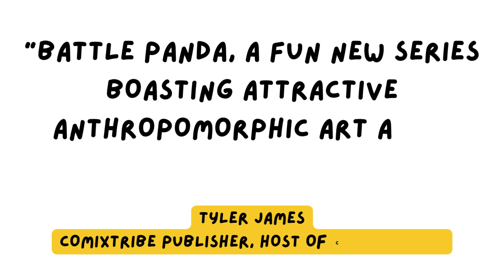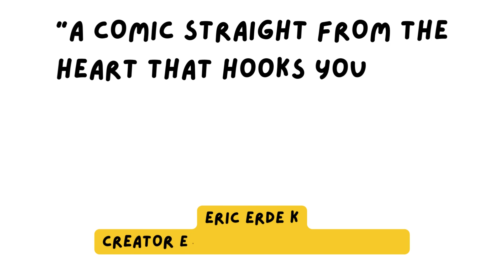Battle Panda 1 + 2: Trailer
Hello friends, I'm really excited to let you know that my new comicbook Battle Panda 1 + 2 is heading to Kickstarter, between April 29th to May 28th 2023

I have put together lots of truly special rewards for you.

If you love fun, uplifting feel good stories about overcoming odds and characters finding themselves, then you'll love Battle Panda.

Head over to the Kickstarter page to get your reward

Thanks

Farhan